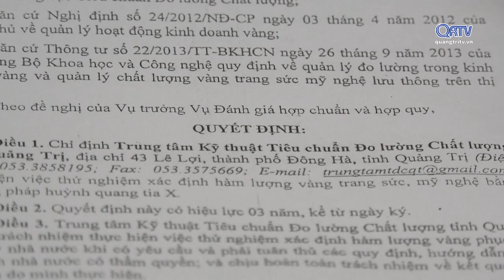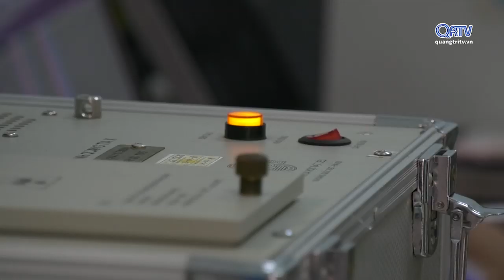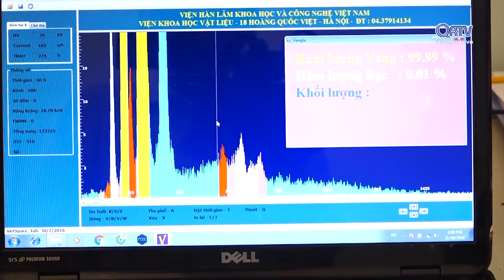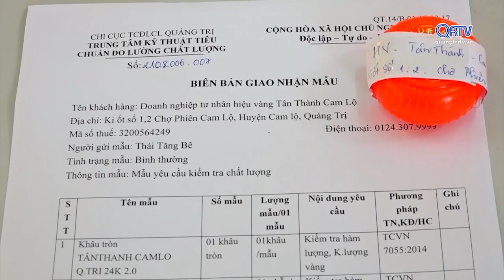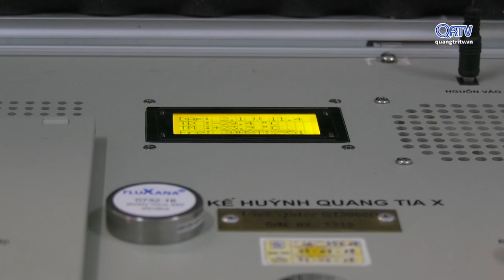[Chuyên mục] Khoa học công nghệ ngày 6/12/2018